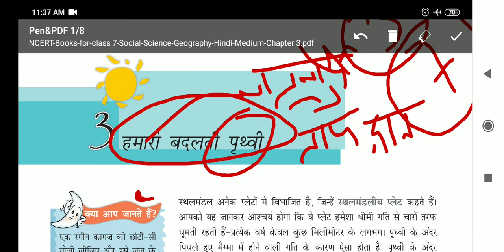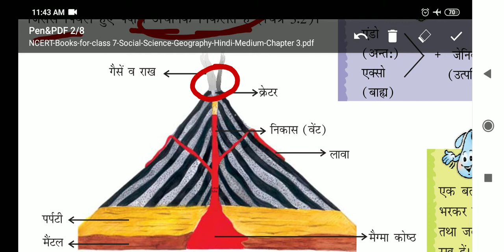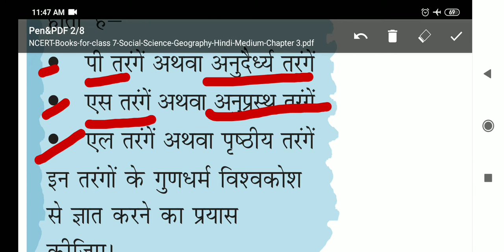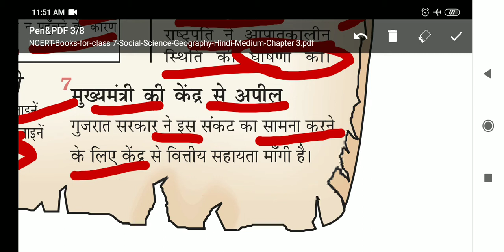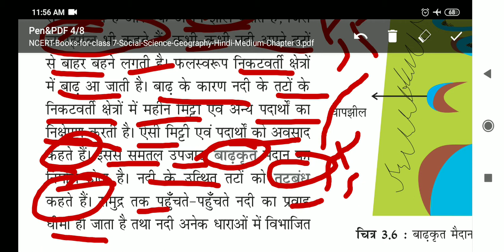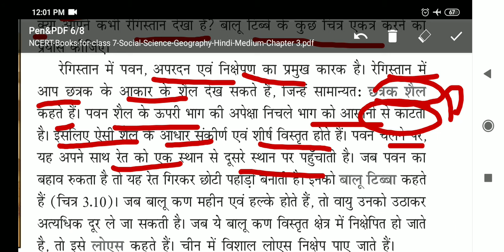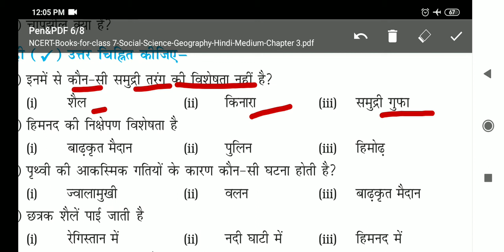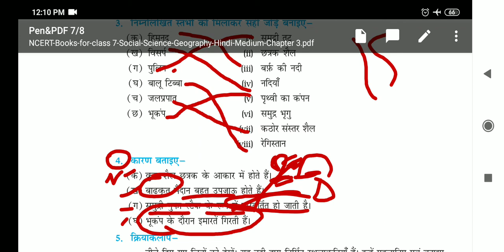NCERT class 7 chapter no 3 geography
For UPSC, DSSSB, SSC, NDA for all govt exam